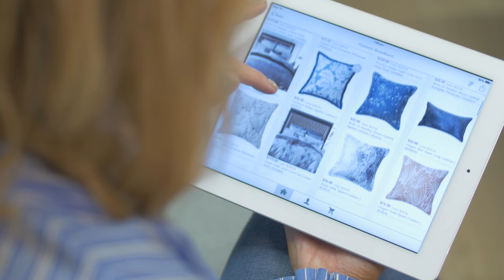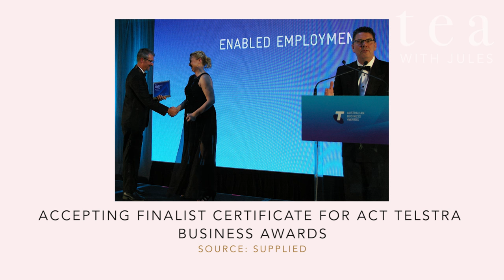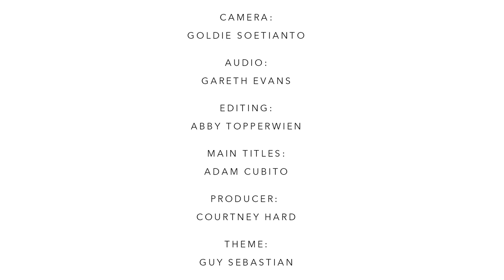Tea with Jules with founder and CEO of Enabled Employment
In this episode of Tea with Jules, the founder and CEO of Enabled Employment, Jessica May, shares her struggles with a panic disorder after giving birth to her daughter and trying to reestablish herself in the work force.  Jessica faced many challenges that led to the launch of her own business that helps recruit and place Australians living with a disabilities into jobs.